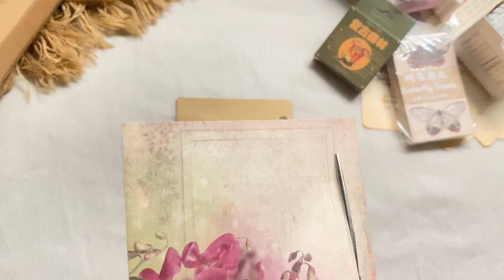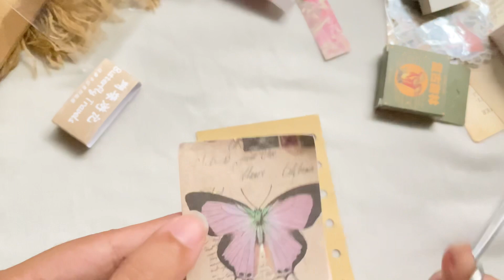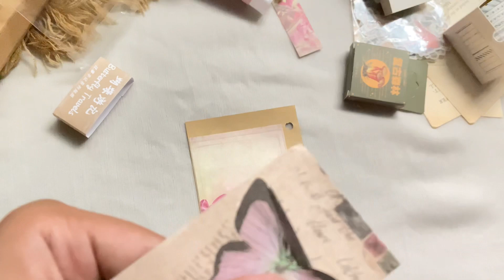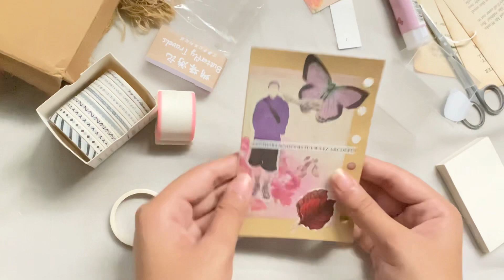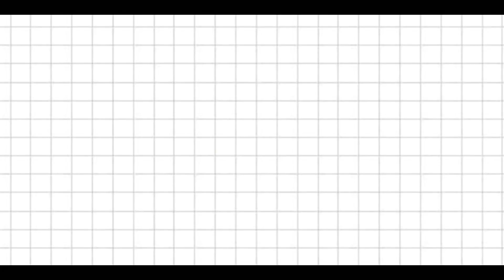ASMR Journaling Vlog 📜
Hey guys! Here is the second vlog... I hope you all like it.